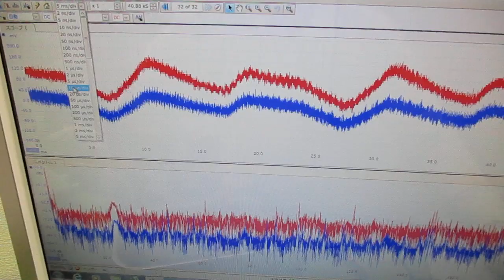新しい超音波制御技術 ultrasonic-labo